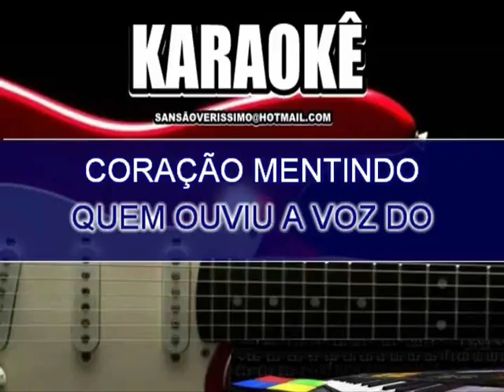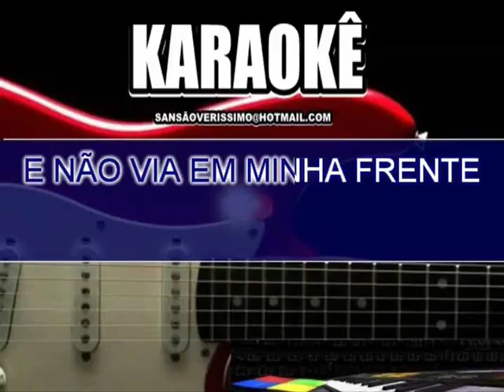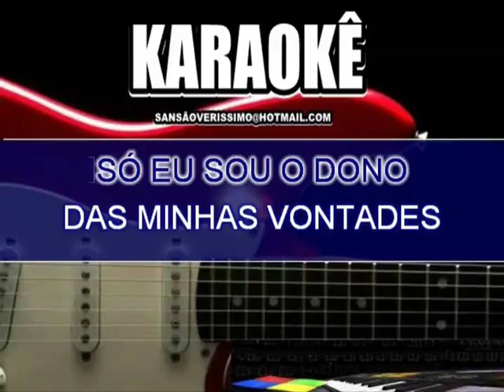Karaokê Joao_Mineiro_e_Marciano-Nao_Consigo_Esquecer_Minha_Mulher